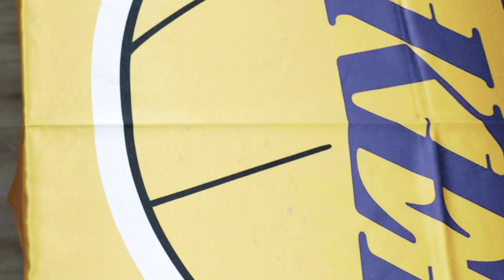【魔法玩具樹屋-RASTAR】超级跑车机甲战士《老布与阿宝（下）》 | 玩具車 | 定格動畫 | 幼兒早教 | TOMICA | Nursery Rhymes | Kids Cartoon | 麥傑克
《魔法玩具樹屋》是SMG上海電視台旗下幻維數碼“麥傑克小鎮”團隊深耕兒童領域垂直內容，專爲2-12歲兒童精准打造的，壹檔天生自帶流量、集玩具、趣玩、動畫片于壹體的種草開箱節目，同時它更是壹檔孩子愛看、家長買單的節目。在這裏所有的玩具都變得鮮“活”起來，演繹玩具世界的有趣故事。制作團隊尊重玩具版權，尊重並保護孩子們的想象力。我們用精彩的劇情和有趣的玩具，用心守護每壹個孩子的夢想。
  神秘的森林深處有壹棵巨大的魔法玩具樹屋，樹屋上住著壹只好奇心重，調皮可愛又貪玩的“蛋啵啵”。它每天都會傾聽孩子們天馬行空的玩具願望，爲孩子們下壹顆顆能蹦出“活”靈活現的玩具蛋。在這裏，所有的玩具都“活”了起來！孩子們的所有夢想都能被實現！孩子們將和玩具們，壹同開啓壹場場冒險之旅！孩子們將在歡笑聲中激發TA們的無限想象力！